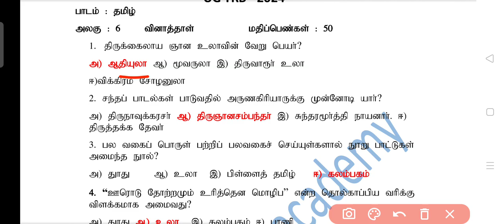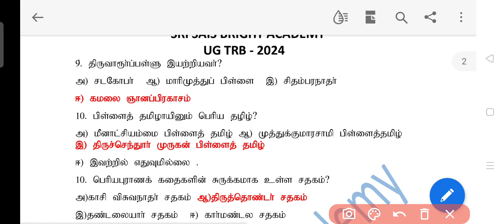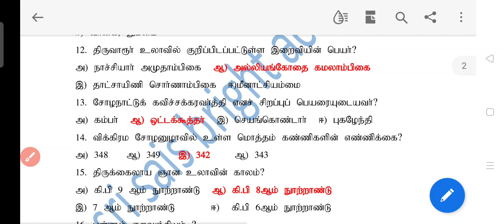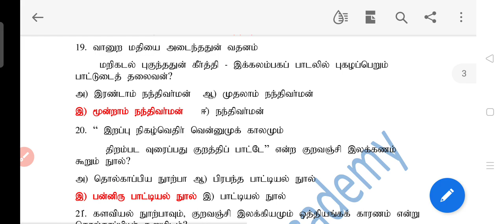ug trb Tamil, unit 6 last minutes revision , pdf available contact 9790367348what'sapp 9486210412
ug trb  தமிழ் கடைசி நேரத்தில் திருப்புதலுக்கு மிகச்சிறந்த வினா விடை தொகுப்புகள் அடங்கிய pdf  வடிவில் கிடைக்கும்.